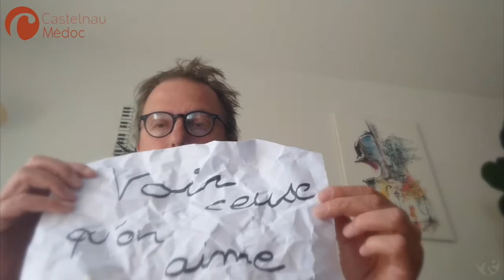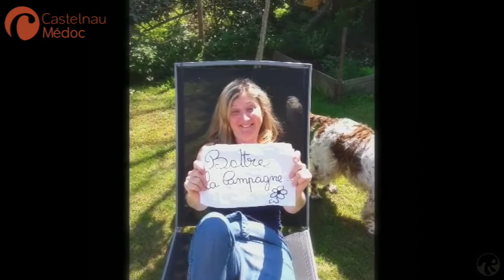"Laissez voler les p'tits papiers" 2